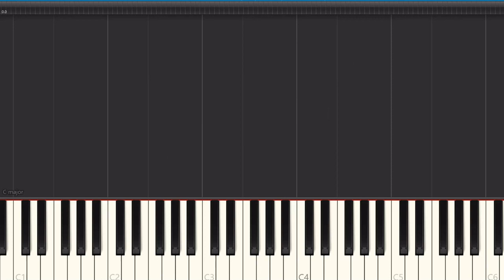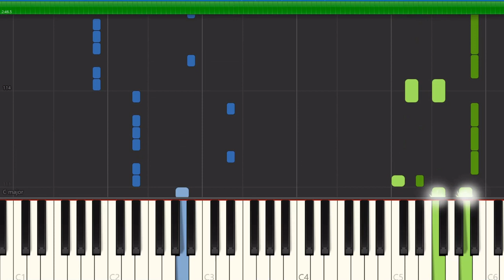Pokemon Theme Song (Synthesia) Piano Tutorial With Sheet Music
By Jason Paige

Composed By  Pimplup